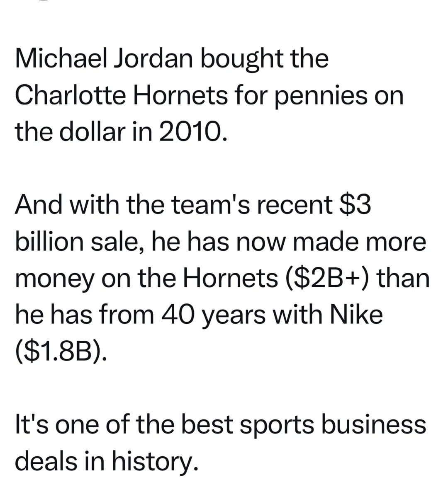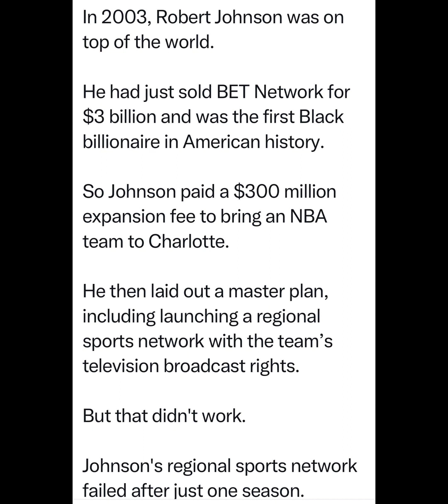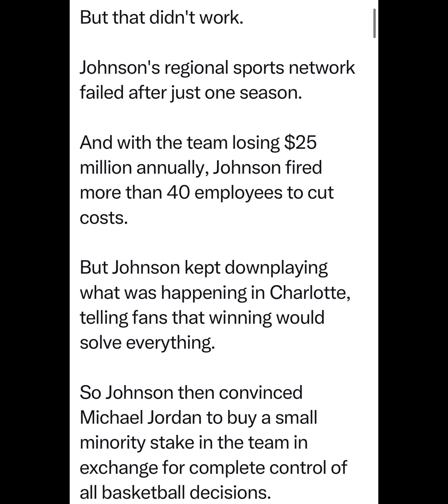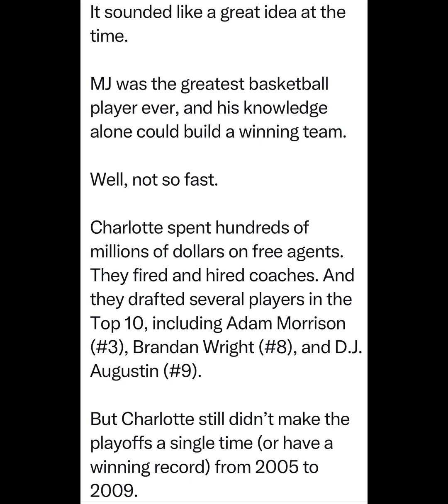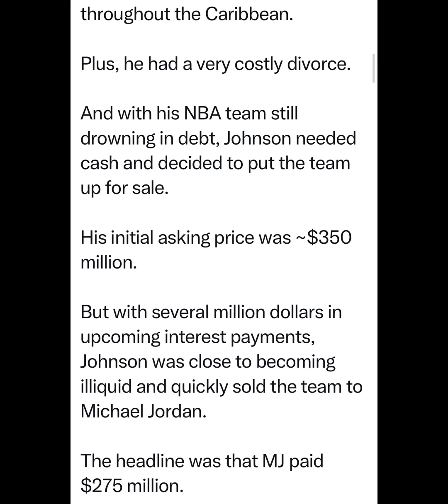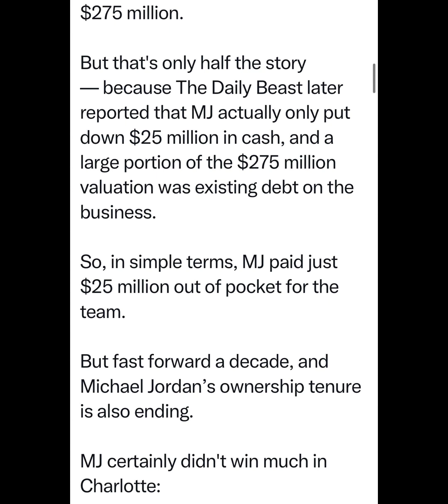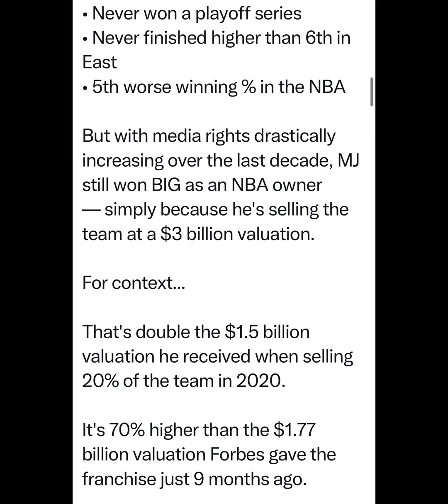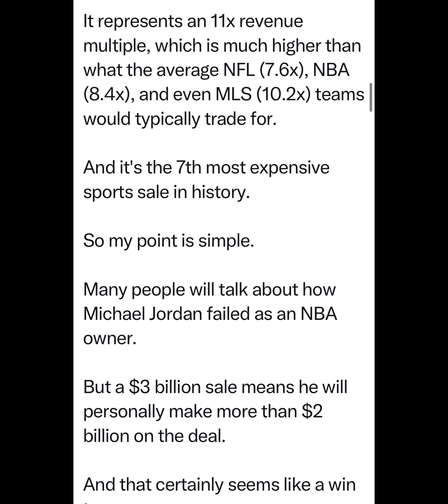Michael Jordan Sells Charlotte Hornets For $3 Billion .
On this video we discuss the last 20 years of Charlotte hornets ownership and how much Robert Johnson sold the team to Michael Jordan and how he in turn ended up making the 6th most expensive sports sale in history despite the team not being the best performing